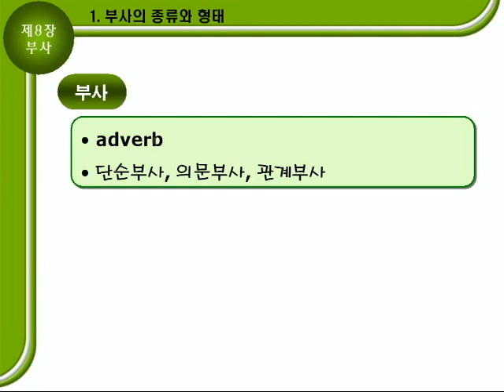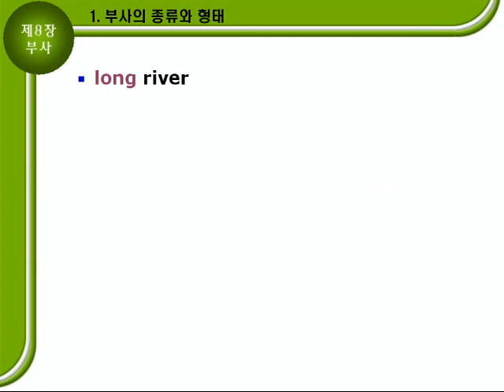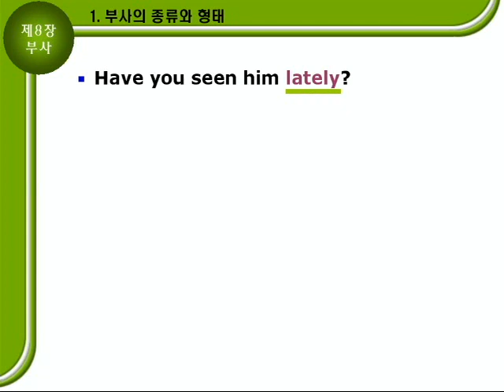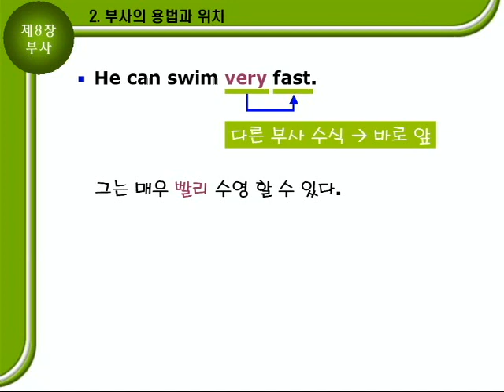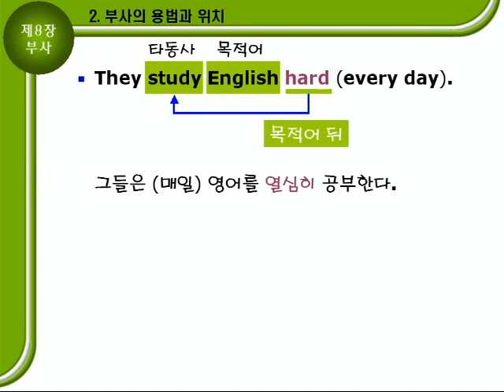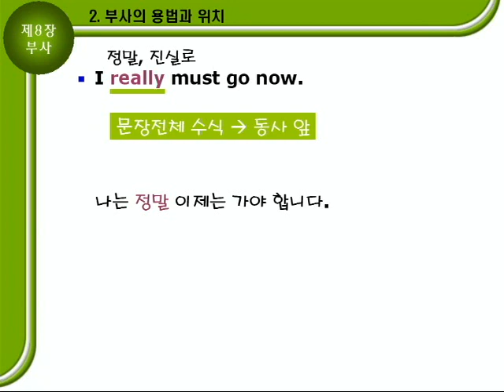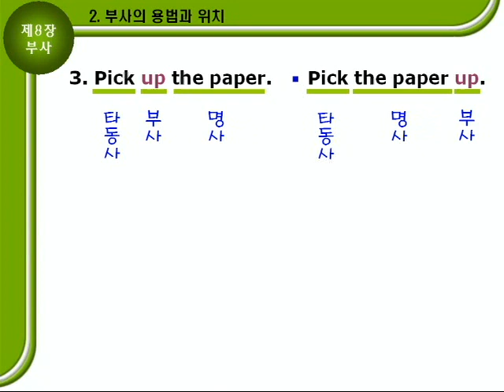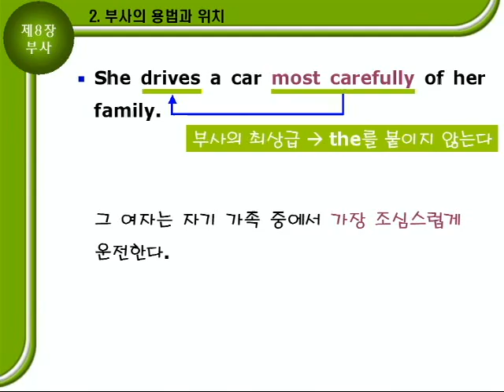기초영문법 2부08장 [부사] 문법설명A 113p